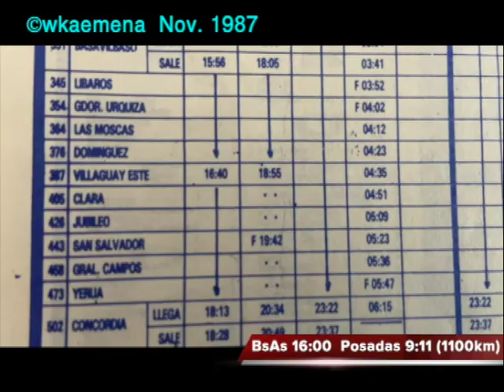1987 Expreso Cataratas con el tren a Foz do Iguaçu via Posadas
Ahora con capítulos!  Con el Expreso Cataratas de la Estacion Lacroze en Buenos Aires a Posada en Misiones (1100km) en solo 17hs  con coche cama , comedor y coche cine. De Posadas hasta la Cataratas de omnibus. - Impresiones de Buenos Aires 1987 de la estacion de Larcoze y al final las famosas Cataratas de Iguazu.
1987 with the prestigious Cataratas Express from Buenos Aires to Posadas not far form  Foz do Iguaçu in Brazil and the famous waterfalls.
This train left Buenos Aires Lacroze Station at 16:00  and arrived  in Posadas next morning at 9:08. The train  consisted of pullman cars , restaurant car, cinema car and  sleeping  cars. Ferrocarriles Argentinos  , Argentina)
0:00 Buenos Aires Nov 1987
0:38 Estacion Lacroze
1:11 Horario del Tren "Cataratas" a Posadas
1:40 dentro del tren Clase Pulman
1:52 Por la provincia de BsAs
2:09 Cruzamento con "El Gran Capitan"
3:03 Comedor
3:42 Zarate Urquiza
3:56 Coche cine
4:54 por la Provincia de Corrientes
5:15 Coche Dormitorio
6:19 Coche Comedor Cocina
6:37 Posadas Misiones
6:48 Bus hacia Puerto Iguazu
7:10 Cataratas de Iguaçu